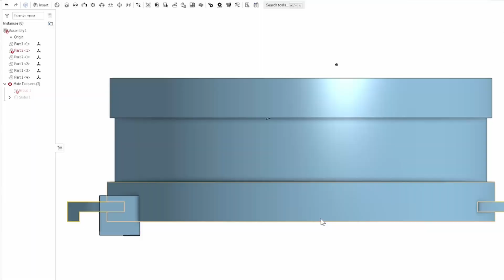Pet Feeder wheel insert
The pet keeps hacking the feeder.
Mitigating with an insert to ensure all food is emptied out.